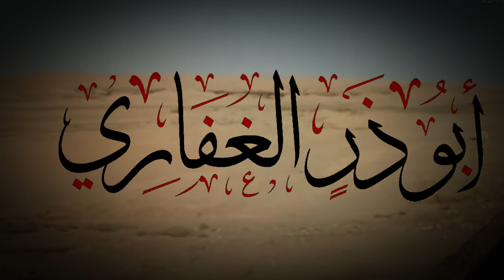SAYYADNA ABU DHAR GHIFFARI R.A BY ENGINEER MUHAMMAD ALI MIRZA